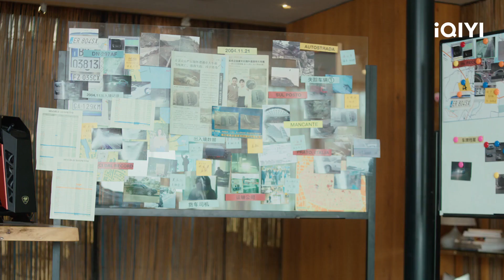My Lethal Man | Episode 22 (Clip) | iQIYI Philippines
[Cast]
Li Mo Zhi, Zhi Xin Fan, Li Yi Zhen, Chang Zhe Kuan.

[Description]
In a thrilling kidnapping case, Shen Manning meets her "doppelganger" Zhuang Xinyan, and Xinyan's quick death forces Shen Manning to start up her "second life" with the identity of her "fiancé," a powerful and mysterious Yan Xingcheng. Shen Manning is brought by Yan Xingcheng into the whirlpool of the huge changes in the Zhuang family. From being hostile to each other, they start working on things together hand in hand, overcoming all the difficulties to finally reversing the almost-collapse of the Zhuang family. Yan Xingcheng also finally found the truth of a secret case 17 years ago... In the end, the truth of the unresolved case 17 years ago was revealed, and the two of them realized the warm power of true love and family. Yan Xingcheng and Manning join hands and start a new life with love.